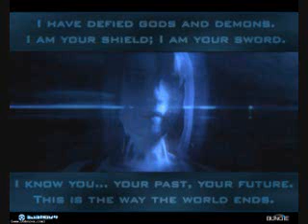Halo 3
Ola que onda aki les dejo

este video de halo

espero que les guste sale chido.